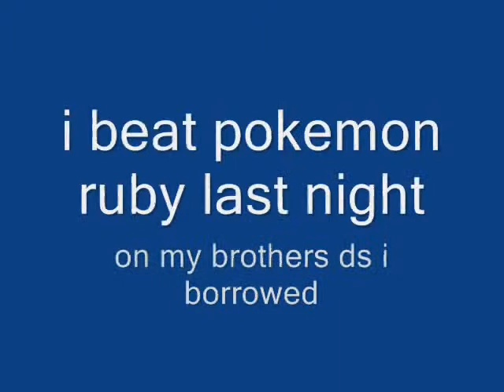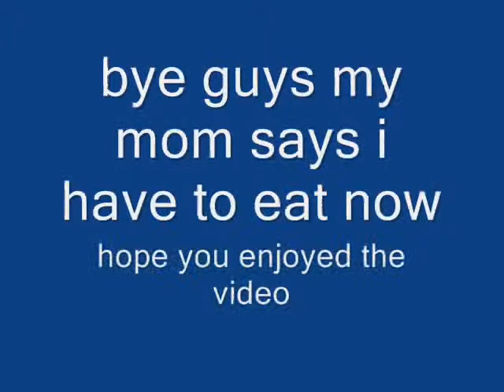Mykevin's Movie age 9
xxKevinxx